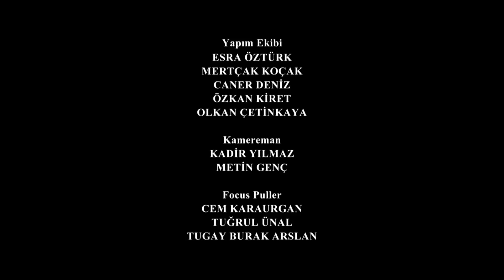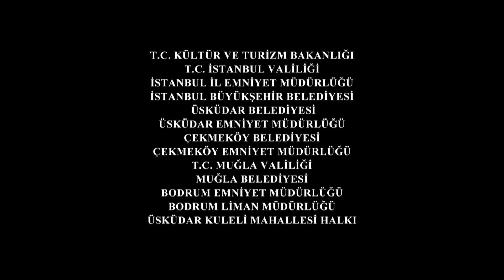Me Robó Mi Vida Capitulo 377 (Dobladas en Español)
Me Robó Mi Vida Capitulo 378👉🏼

Mehmet Emir y Hasret son dos amantes jóvenes. Pero Yusuf el padre de Hasret no quiere que se casen. Cuando se revela el embarazo de su hija se vuelve loco, los separa y dice a Mehmet Emir que Hasret está muerta. Justo al parto, se le quitan la niña de Hasret. Yusuf entrega la niña a su ayudante Ilyas para que la cría. Ilyas tiene otra hija que se llama Efsun. Ilyas y Nuran crían a Bahar. Yusuf decide llevarla a su padre Mehmet Emir por el remordimiento. Bahar que crió en la favela por fin vivirá "su vida verdadera". Pero el destino no lo deja. Ahora no sólo de Bahar, sino "la vida" de todos cambiará.

Protagonistas: Keremcem, Ezgi Asaroglu, Ceren Moray, Yeşim Ceren Bozoglu, Oya Başar, Sinan Albayrak, Ahu Sungur, Zerrin Sumer

PRODUCCIÓN: PASTEL FİLM
PRODUCTORES: YAŞAR İRVÜL & EFE İRVÜL
DIRECTOR: SADULLAH ŞENTÜRK
GUIÓN: CAN SİNAN & ALİ ERCİVAN & MERT MERİÇLİ
SUPERVISORA DEL GUIÓN: ESİN GÖK
GÉNERO: DRAM